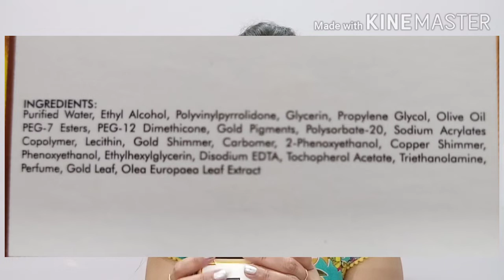New launch good vibes gold brightening gel face scrub and face mask full review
New launch good vibes gold brightening gel scrub and face mask review

Buy link

Instagram handle
Tulsi4272

Friends, you can watch makeup tutorials, unboxing videos, review videos and more videos on my channel.